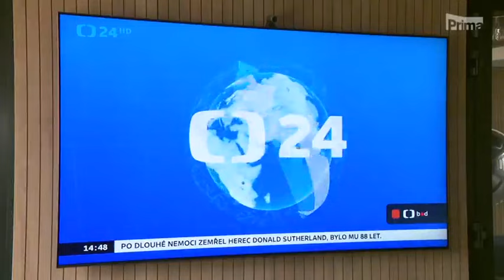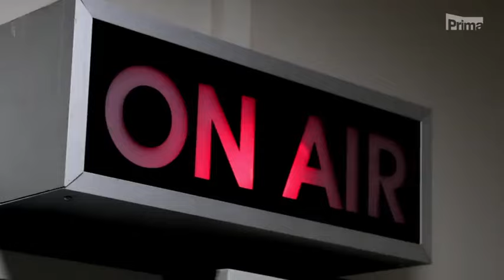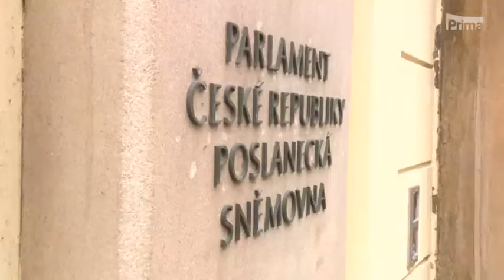CNN Prima News - koncesinářské poplatky - zvýšení se do konce roku nestihne